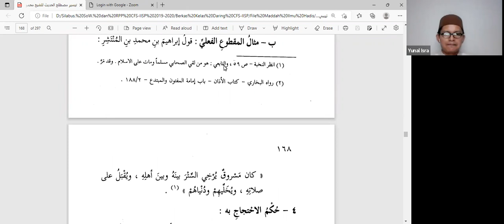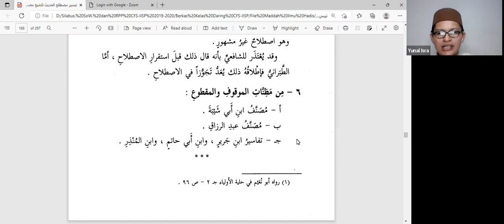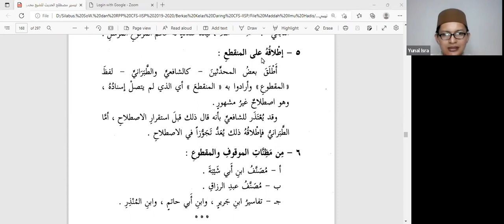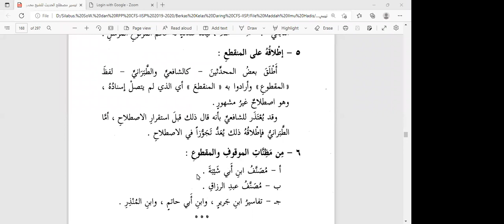Kajian Kitab Taisir Musthalah Hadis Vol. 44; Mengenal Istilah Hadis Maqthu' & Pembagiannya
Bersama : Ustadz Yunal Isra MB, LC., S.S.I